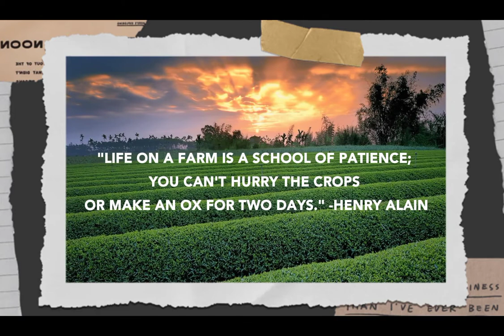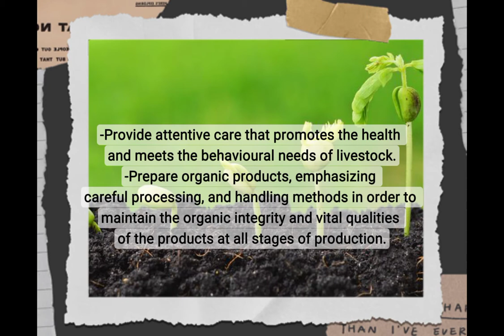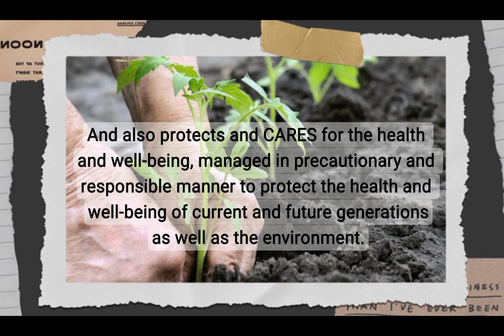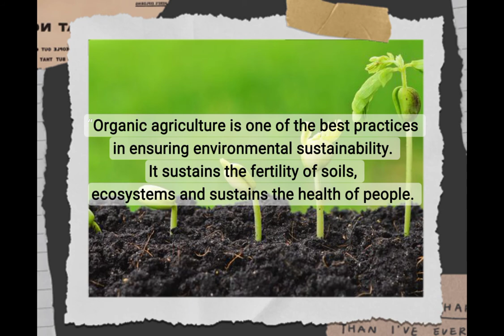promotional video about organic agriculture